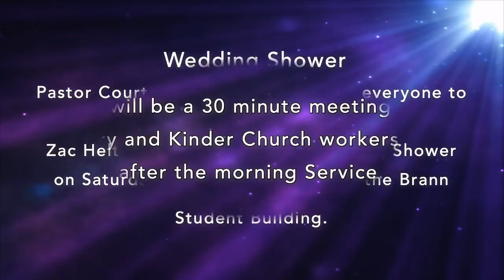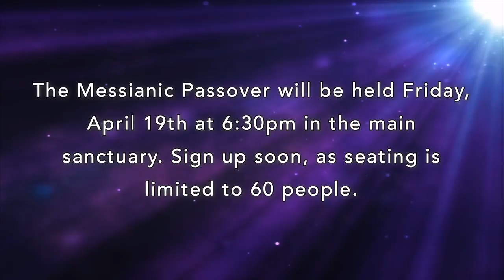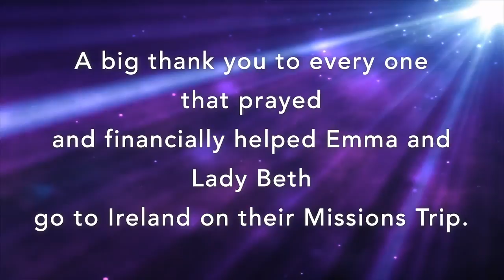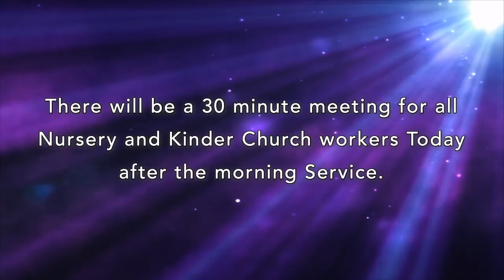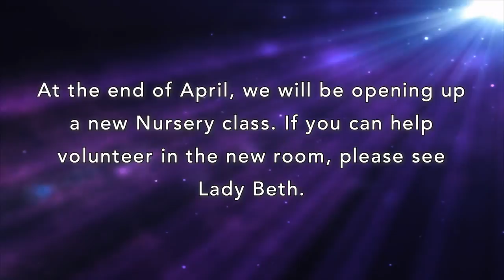Sword of the Spirit